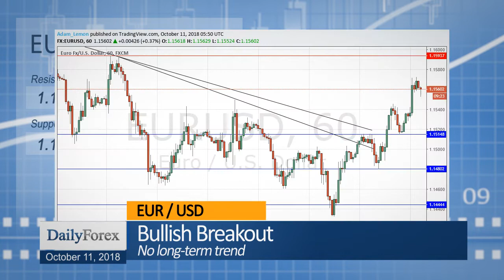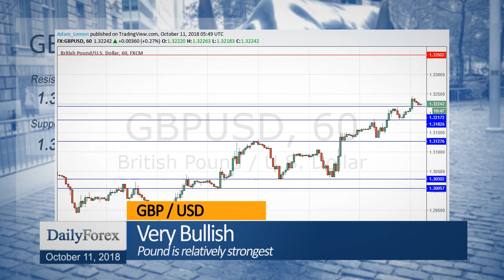Daily Market Roundup (October 11, 2018) - By DailyForex